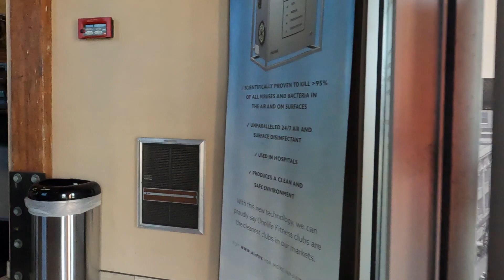MY MORNING FITNESS ROUTINE!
This is my Morning Fitness Routine. I am, and always have been, a morning person. I absolutely love my morning fitness routine. Up early, a cup or 2 of black coffee and out the door for my daily walk.

This is my meditation time. My quiet, peaceful time. My reflection time. My favorite time.

Then back home for breakfast (literally a ‘break fast’), chill out for an hour or so, then off to the gym.
My gym workouts are the polar opposite of my early morning walks: much more aggressive and intense. A nice counter balance to the calmer, more serene mornings.

By noon, most days, my workouts are done and I’m ready for whatever else the day brings.

This works for me. Others are more mid-afternoon folks or afternoon doers. Some even after 9 p.m.!
What is your favorite “Fitness Routine” part of the day? Love to hear!

Wishing Everyone Health, Wellness and Contentment and….